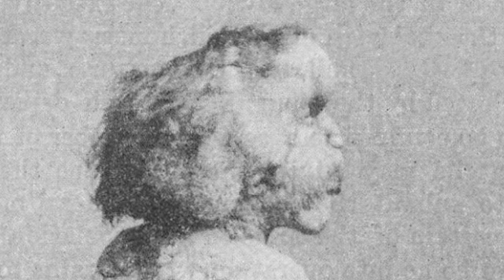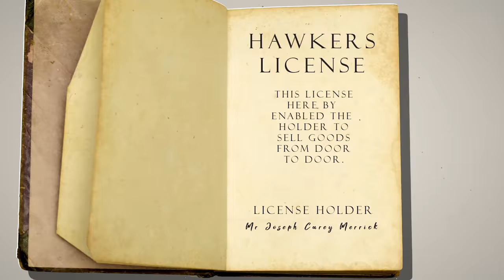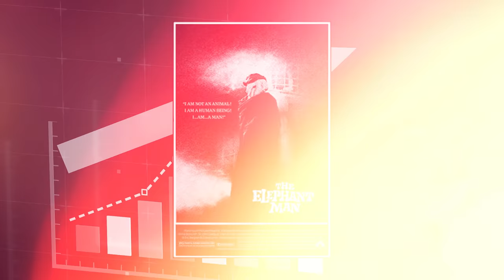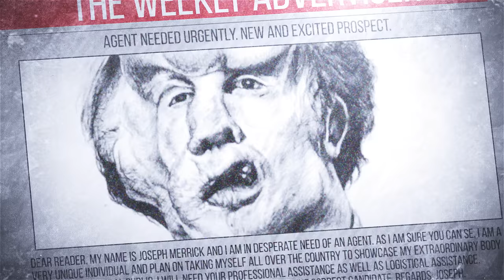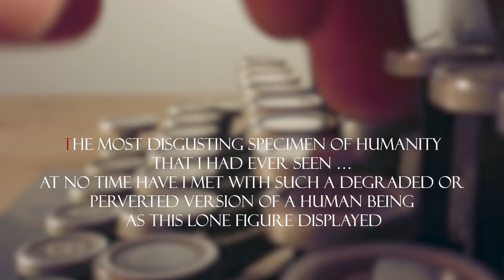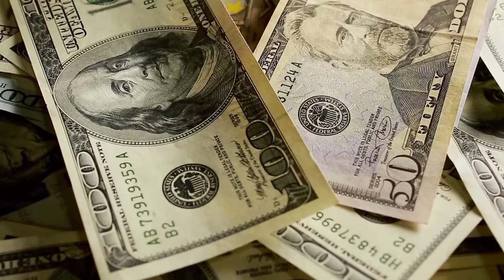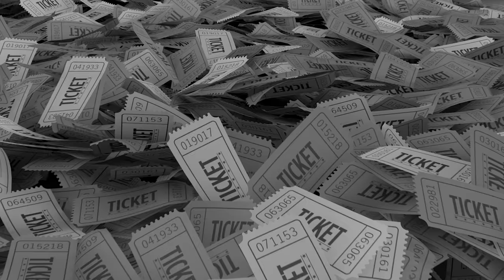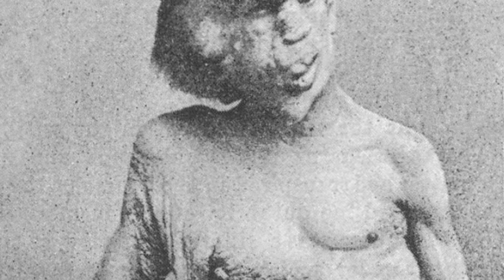How the Elephant Man Defied ALL Medical Knowledge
Editing: Matt Murray